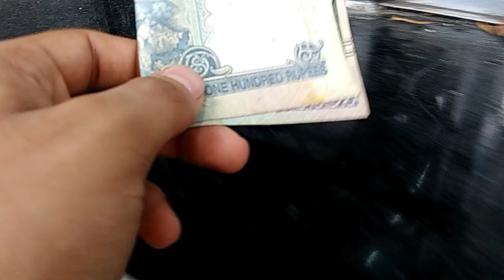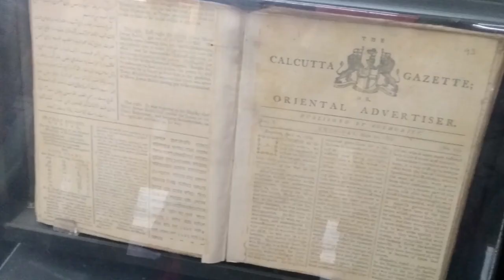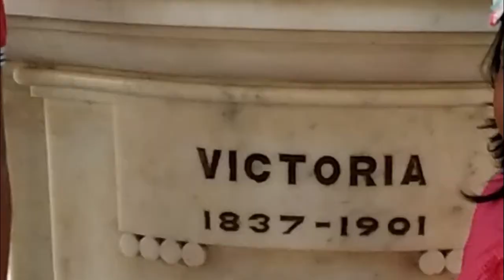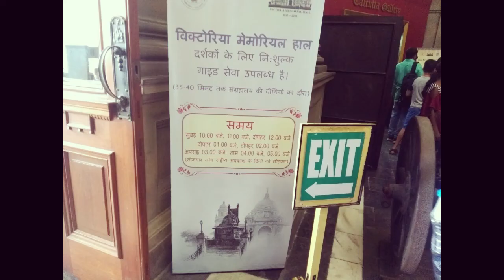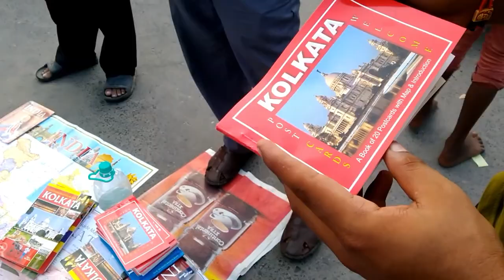Victoria Memorial || Part 2 || Vlog || Inside Revealed || Latest || ft. Raja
The Victoria Memorial is a large marble building in Kolkata, West Bengal, India, which was built between 1906 and 1921. It is dedicated to the memory of Queen Victoria (1819–1901) and is now a museum and tourist destination under the auspices of the Ministry of Culture. The memorial lies on the Maidan (grounds) by the bank of the Hooghly River, near Jawaharlal Nehru Road (better known as Chowringhee Road).